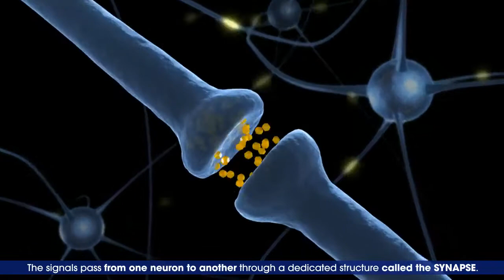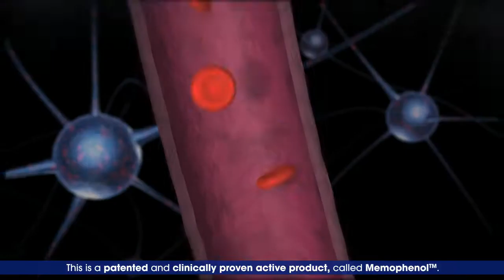Memophenol Mechanism of action behind EnerFlex CERVASTOR 2.0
Our brain is complex organ contains 100 billion neurons. In renewal, a healthy adult produces 700 neurons every day. Defect in neuron regeneration results in aging brain.